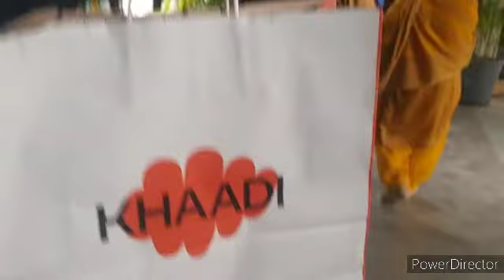Pakistan aur india ki larai k bad meri behan es duniya m happy birthday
Pakistan aur india ki larai k bad  meri behan es duniya m happy birthday ‎@life style with Noreen